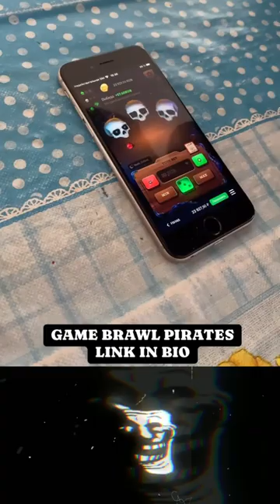🏴‍☠️💡 Master the Winning Tricks in 1Win Brawl: The Ultimate Pirate Showdown! ⚔️💣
To succeed in 1Win Brawl, you must first understand the fundamentals of pirate combat. 🗡️ Learn to wield your weapons with precision, timing your attacks and defenses with skillful finesse. Whether you prefer the brute force of a cutlass or the deadly accuracy of a pistol, mastering your chosen arsenal is essential to emerging victorious in battle. But true success lies not just in brute strength, but in the ability to outthink and outmaneuver your opponents at every turn.

But winning in 1Win Brawl requires more than just skill in combat. It also demands cunning strategy and quick thinking. 💣 Use the environment to your advantage, leveraging obstacles and traps to turn the tide of battle in your favor. Plan your attacks carefully, exploiting your opponent's weaknesses while protecting your own vulnerabilities. And never underestimate the power of deception, as a well-timed bluff or clever ruse can often spell the the difference between victory and defeat.

As you journey through the world of 1Win Brawl, you'll encounter a myriad of challenges and obstacles standing between you and your ultimate goal. But with perseverance, determination, and a healthy dose of pirate ingenuity, you can overcome any challenge that comes your way. So hoist the Jolly Roger, raise your flag high, and set sail for adventure in 1Win Brawl! 🚣‍♂️⚓️ The high seas await, and fortune favors the bold!

how to withdraw money from 1xbet,1xbet partner account withdrawal probl..,1xbet afiliate account withdraw,1xbet new withdrawal method